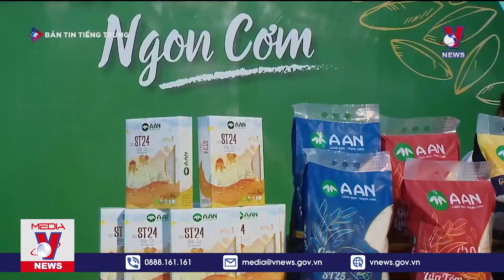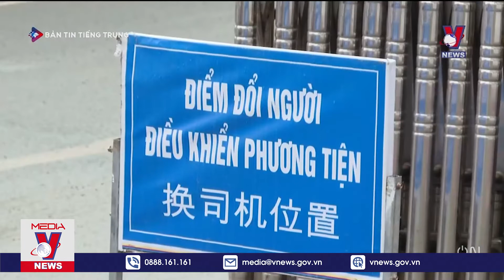新闻 19/1/2021 - VNEWS